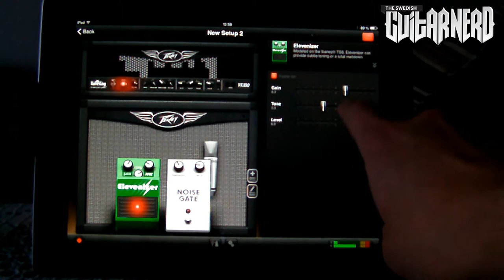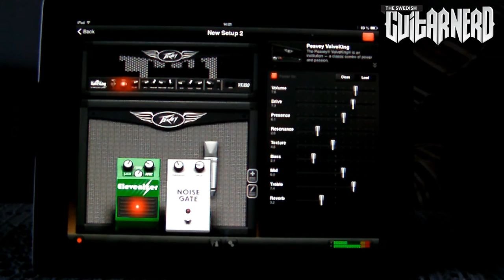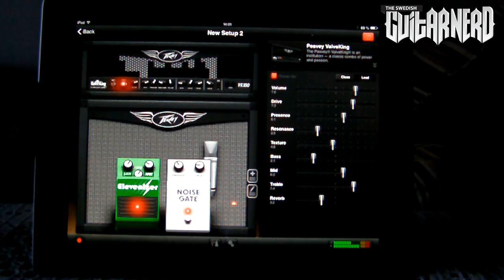AmpKit - demo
The Swedish Guitar Nerd demos the free version of AmpKit